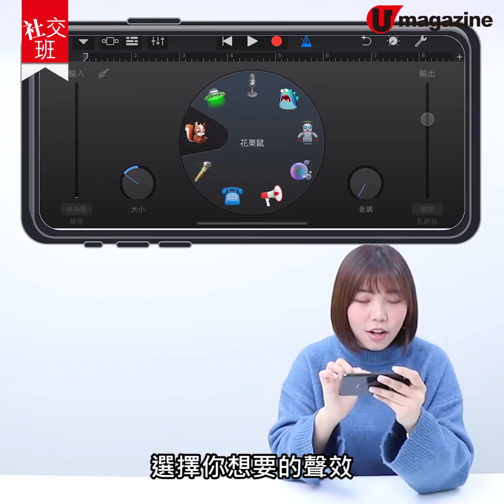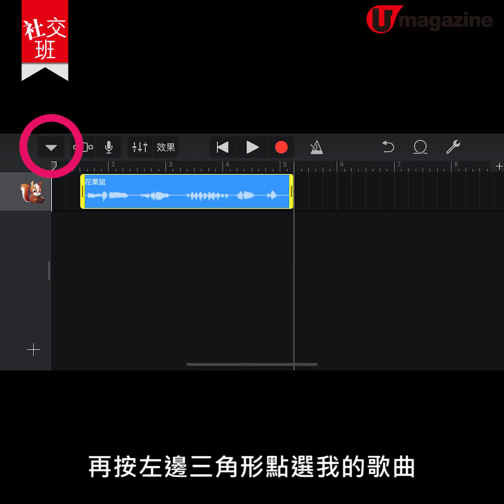【社交班】超簡易iPhone自定鈴聲 免電腦免下載免費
iPhone過往要自定鈴聲嘅話都相當麻煩，要用電腦同iTunes同步，花時間又花精神，不過原來手機入面有個內置程式可以免費自製鈴聲！仲未識整嘅蘋果用家快啲去片~睇下點整喇！